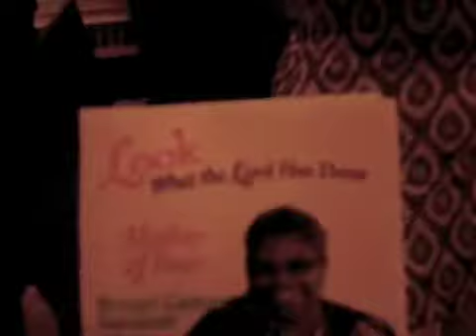Pt. 4 Senior Pastor 14th Anniversary- Pastor Jerry L. Davis is Celebrated July 12, 2009